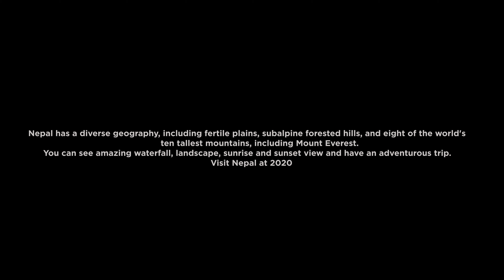Drone Video of Nepal - View of nepal by drone - nepal aerial view | epic cinematic drone footage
Drone Video of Nepal - View of nepal by drone - nepal aerial view majestic nepal | epic cinematic drone footage |
Check my Instagram for Photography, VFX, and Filmmaking contents
If you like the video share it too. Nepal has a diverse geography.  I decided to show the world that diversity in landscape and beautiful waterfall, lakes, mountains. The video contains the landscape from three different regions, Himalayas, the hilly region, and the Terai region.  It has become one of the beautiful  40 days adventurous journey in Nepal, where I did 25 days of regular traveling at different places of Nepal.  The journey begins from the Terai region, hot weather, and shifted slowly to the hilly region and the Himalayas. As the region changes, the landscape changes. Thanks to the DJI drone, who can resist some of the heat, cold foggy weather, and rain. At one point eagle was chasing the drone. It was for me total risk to fly the drone in that big hills, near to the waterfall,  foggy weather, and in small rainfall. But the drone understands my feelings and passion to show this film. Here I present Majestic Nepal in 4k UHD.

Travel Agency run by local guides ( All guides are National Official Licenced Guides)
・Licensed Travel Agency that can arrange the guided tours throughout Nepal
・Private Tours exploring the Himalayas
・Private Tours with authentic local flavor
・Unique, enjoyable and trouble-free tours
・Customized Tours with hands-on cultural experiences and special sessions

drone video nepal - drone video nepal 2019 best at 4k. nepal drone video | beauty of nepal 2019.
 || drone law in nepal || sample footage. View of nepal by drone - nepal drone video | beauty of nepal 2019. nepal by drone, plane & feet in 4k.
nepal drone 4k video | tandi chitwan | dji phantom 4 |

Dharmatography produces the aerial footage to disclose the hidden beauty of Nepal via drone and also have a look of the videos of uavs & use of drone technology in different sectors.

नमस्कार and welcome to  this beautiful aerial view of nepal by drone..

drone video nepal, the best ever drone videos of 2018 captured with a dji Mavic 2 camera from beautiful nepal...
 Nepal drone video | beauty of nepal 2020. best places to visit in nepal

Upcoming Project
Majestic Nepal - Documentary Film
Wildlife in Nepal- Chitwan and Bardia National Park